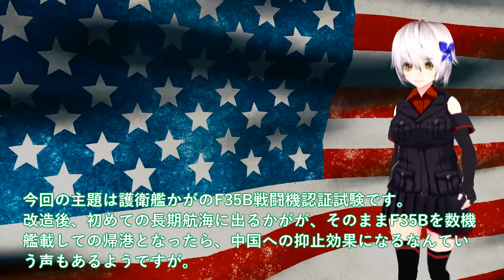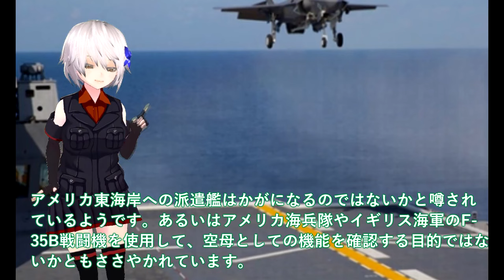かが護衛艦空母化に海自異例の事態か！艦載数10機寄港時に4機持ち帰り＃2024年F35B認証へ米試験航海？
引用・転載「出典：海上自衛隊ホームページ」
引用・転載「出典：航空自衛隊ホームページ」
引用・転載「出典：陸上自衛隊ホームページ」